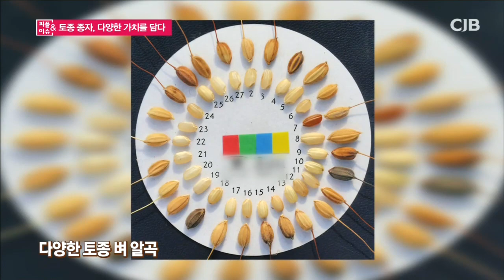토종 종자, 다양한 가치를 담다 - 윤성희 (흙살림토종연구소 소장)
2019년 12월 14일 방송